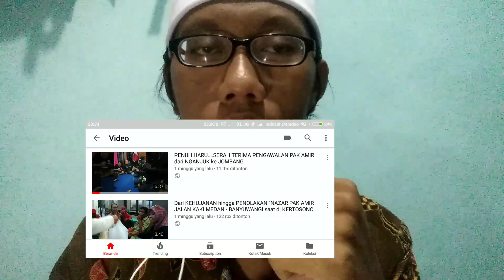SIMAK VIDEO & DESKRIPSI VIDEONYA YAA ...BIAR GAK SALAH PAHAM...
Assalamualaikum. Mohon maaf video kali ini tentang klarifikasi dari saya mengenai beberapa upload an saya tentang info perjalanan pak amir... bukan karena apa2 hanya saya yang tidak ingin ada temen2 penikmat channel saya merasa dirugikan dengan info yang saya unggah. Dan agar teman teman tidak salah sangka khususnya dengan saya pribadi.. silahkan disimak sampai akhir videonya.. mohon saran masukan, kritikan sertakan dikolom komentar. Saya harap tali silaturahmi tetap terjalin antara kita semua.
jika merasa belum jelas dengan maksud video ini. Silahkan menghubungi saya langsung melalui WA di nomor 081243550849.
Semoga dengan adanya video ini antara saya dengan dulur2 semua tidak ada fikiran negatif satu sama lain.

wassalamualaikum
SALAM SILATURAHMI